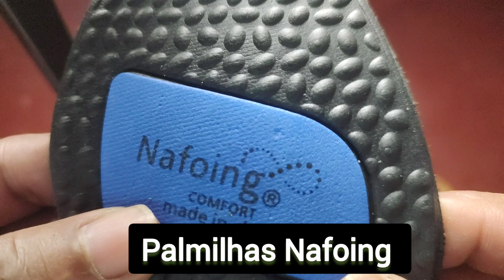PALMILHA Corretiva PaRA QUEM TEM A PISADA PRONADA ou a pisada supinada l,bem em conta PARTE II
Fala galera do canal paixão por corridas,vocês sofrem com de fascista plantar? esporão calcâneo? e dores nos pés?
Eu vou te mostrar uma palmilha ortopédica que vai te impressionar
Vocês sabem que eu sofro com dores de fascista plantar, esporão calcâneo e dores nos pés,a gente que é fominha de carrida,e apaixonada por corridas,sempre temos essas dores nos pés
Agora vou te apresentar uma palmilha fantástica que vai diminuir essas dores em 90%
eu estou falando da palmilha Nafoing, uma palmilha que eu paguei menos de $30 reais
Vocês podem usar no sapato de trabalho, no tênis de corrida,e no chinelo dentro de casa.

link dá descrição

Acabei de encontrar este item incrível no AliExpress. Dá uma olhada! R$14,95  77%de desconto | Atualizado Sports Shock Absorção Palmilhas Alta Elastic Running Sneaker Pads Rebote Desodorante Confortável Pés Almofada